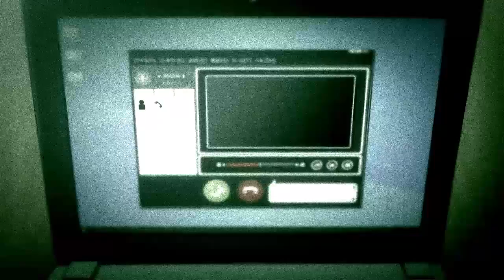Danganronpa Another Episode: Ultra Despair Girls - Welcome to Despair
The "Welcome to Despair" trailer for Danganronpa Another Episode: Ultra Despair Girls.